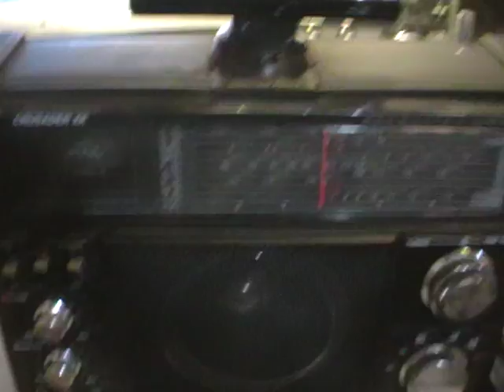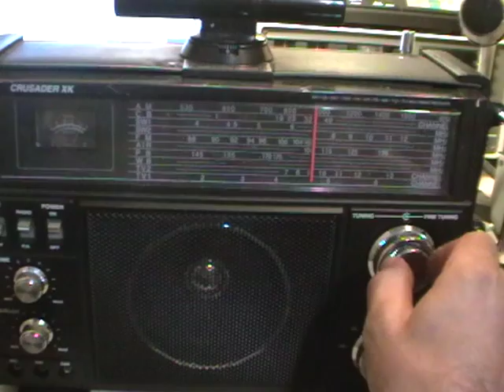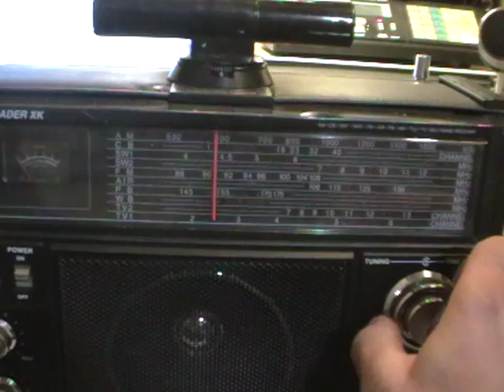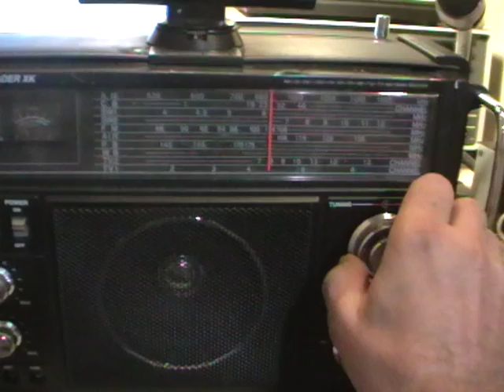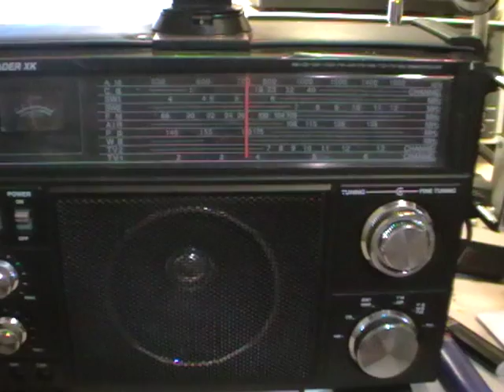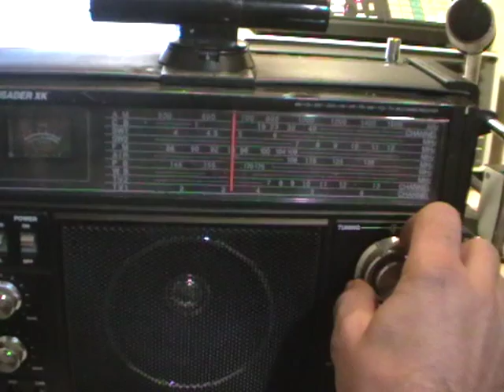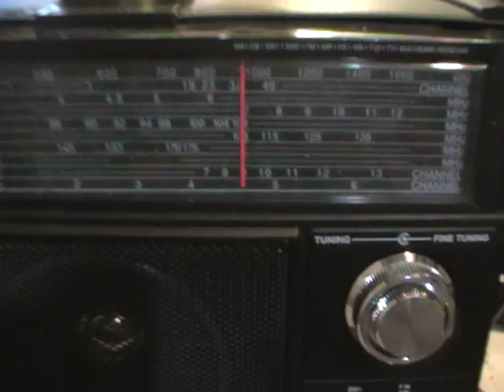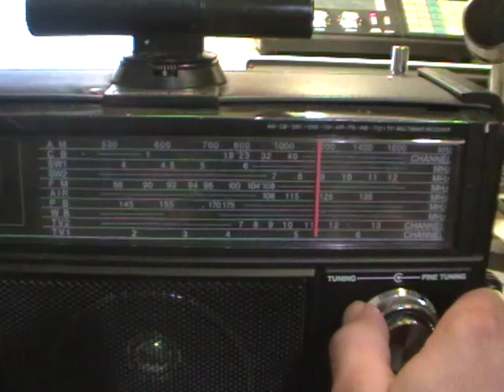Radio Crusader XK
Un receptor radio simplu de utilizat,are medii,banda de CB(27 MHz)acopera 80 de canale,doua benzi de scurte de la 4 la 12 MHz,banda FM 88-108 MHz,banda de aviatie 108 -136 MHz,banda VHF de la 144-176 MHz si benzile TV VHF 1 si 2 bune pt ascultat sunetul de la TV,e prevazut cu squelch si S-metru